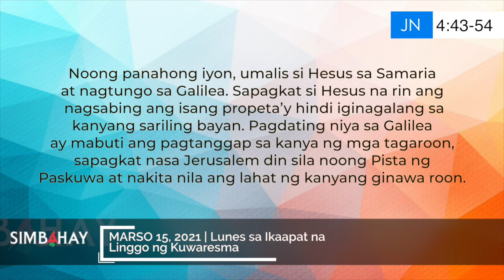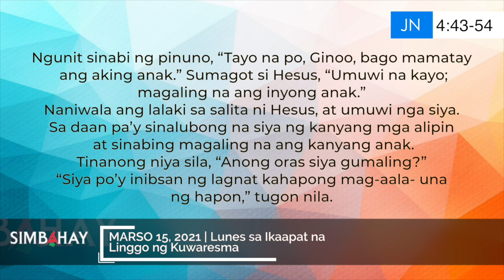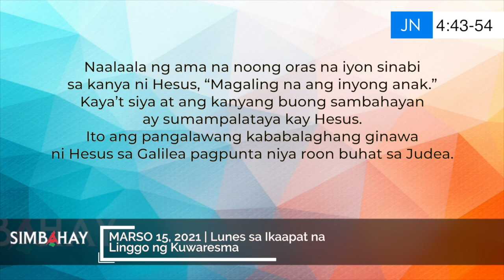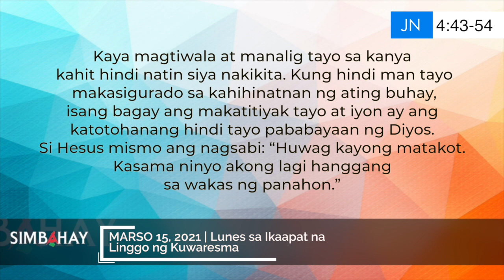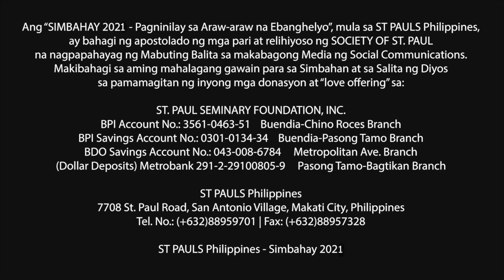Simbahay | Lunes sa Ikaapat na Linggo ng Kuwaresma | Marso 15, 2021